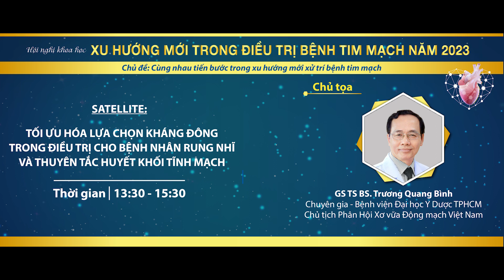Satellite _ Tối ưu hóa lựa chọn kháng đông trong điều trị cho BNRN và thuyên tắc HKTM _ Khai mạc